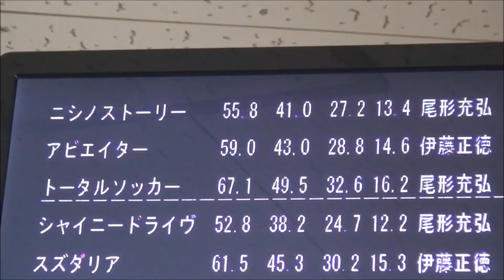アビエイター170201